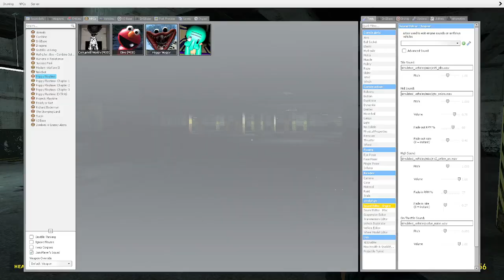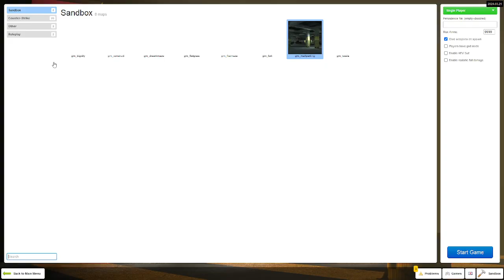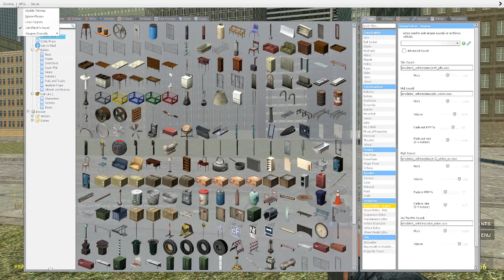ALL NEXTBOTS IN DRGBASE HUGGY WUGGY MOD CHASE(showcase first) - Garry's Mod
oh nahh imagine in the backrooms

first i would showcase them first then do the CHASE!!!

ignore these(they arent important or are they?)